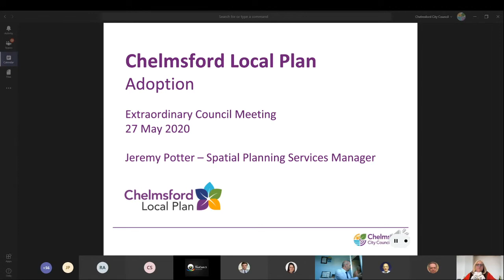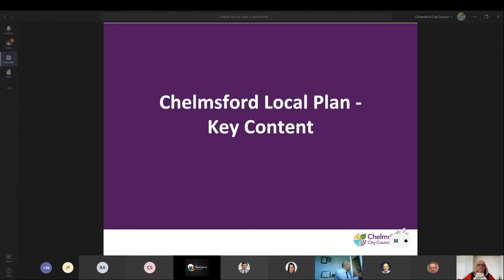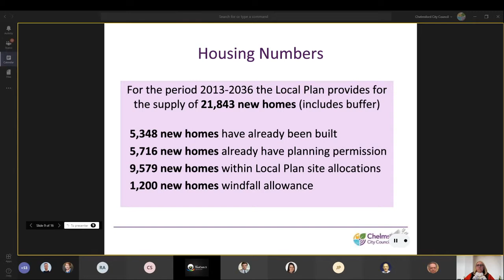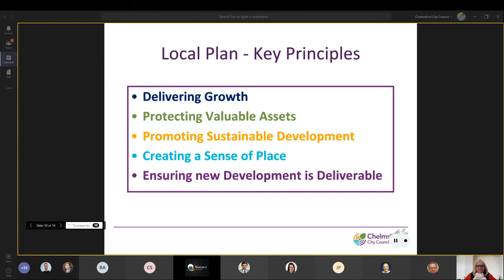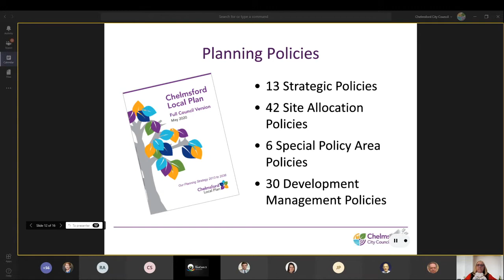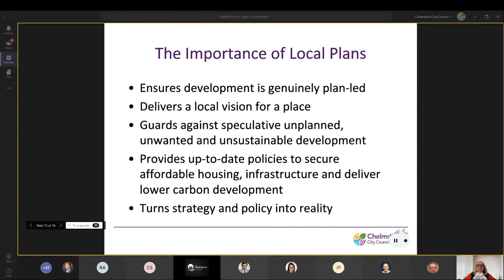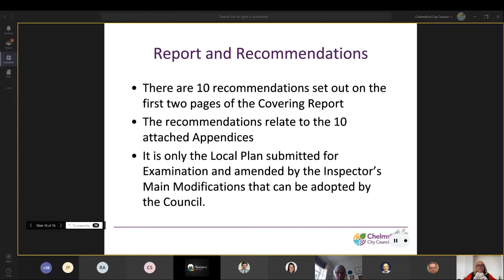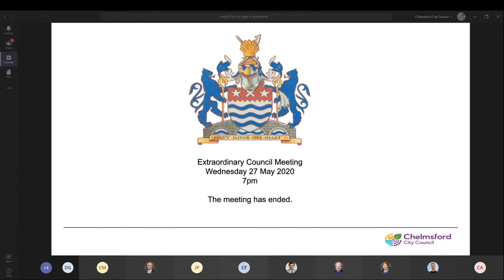Chelmsford City Council - Full Council, 27 May 2020